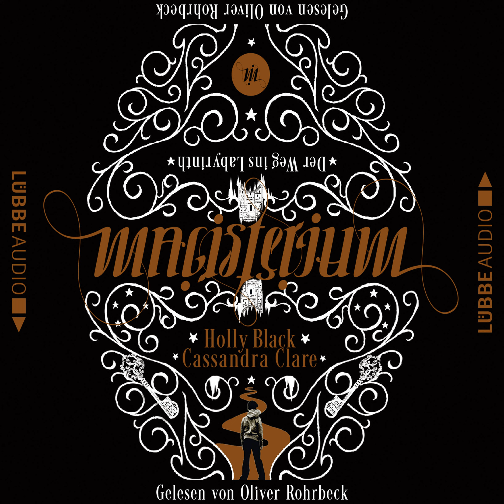Cassandra Clare, Holly Black - Magisterium - Der Weg ins Labyrinth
Inhaltsangabe:
Geschlagen mit einem lahmen Bein und einer scharfen Zunge ist der zwölfjährige Callum Hunt nicht gerade der beliebteste Junge auf dem Planeten. Doch das ist erst mal sein geringstes Problem. Denn just in diesem Moment befindet er sich auf dem Weg ins Magisterium, der unterirdischen Schule für Zauberei. Ein dunkler und geheimnisvoller Ort. Dort soll er bei Master Rufus, dem mächtigsten Magier der Schule, in die Lehre gehen. Doch alles was Call über ihn und das Magisterium weiß, lässt ihn befürchten, das erste Schuljahr nicht lebend zu überstehen.

Hol Dir die kostenlose Hörbücher Spooks App für Android oder iOS